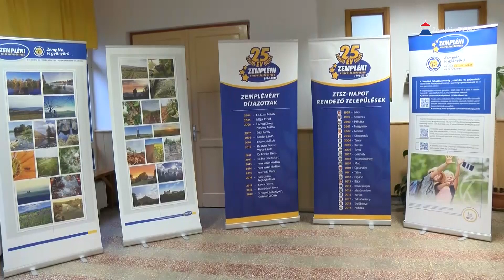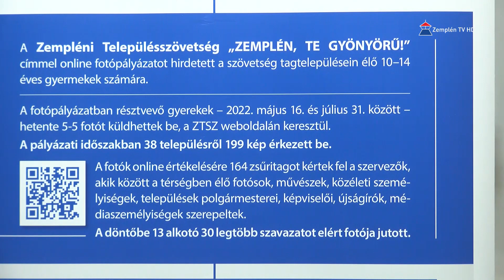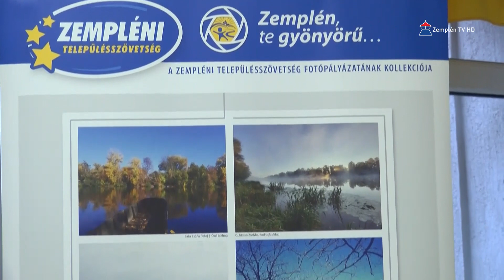Hír7 2023.01.18. Zemplén TV